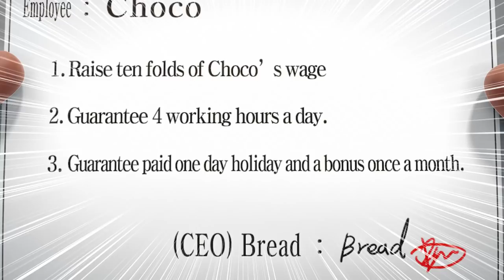BreadBarbershop2 | ep15 | Potato Chip's Chip | english/animation/dessert/cartoon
EP15. Potato Chip's Chip